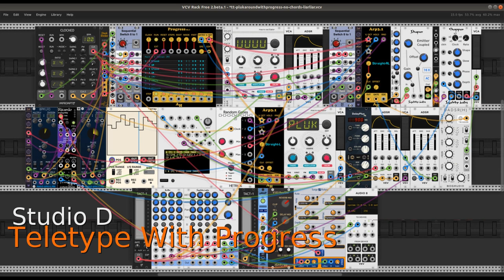Teletype With Progress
Continuing my explorations into possibilities of the virtual Teletype module in VCV Rack 2. A chord progression module provides the harmonic foundation for two arpeggiators which create the bass and the "Hawaiian guitar" lines. Teletype is used here as a melody "slicer" and slew generator for the slide effects.

While the core of this patch is rather simple its internal routing and modulation lines are more complicated than I care to describe here. However, I can describe some of its primary operations. All the melodic material is self-generated and derived from the chord series. When Teletype is triggered it activates a script that randomly samples one of the arpeggiator streams, applies a variable slew rate to it, then sends it to a Teletype CV output (connected to the plucked string generator), simultaneously sending a variable gate to a gate/trigger output. That gate is sent to an envelope generator that controls the slide effect for the plucked string instrument. The bass instrument derives its material from the other arpeggiator. A series of randomly selected clock rates creates a varying rhythm for the arpeggiator, including a "null" input to create occasional rests.

The patch is designed around three audio generators, only one of which is polyphonic. A Braids clone provides a lovely pulse-train-based instrument for the chording voice. A second Braids clone provides the beautiful plucked instrument, and a very clean basic VCO module plays the bass part. The chord player and the slide guitar modules are each modulated at a single point, the bass instrument is treated by a waveshaper and a tremolo unit before connecting to the main mixer. The mixer provides further processing with channel panning, global reverb, and a rotary speaker effect.

For some reason the machine occasionally decides to throw a howler into an otherwise untroubled steel guitar line, and one stands out in this performance. I could have edited it out but thought that might be an act of hubris. :)

Recorded with ecasound, edited with mhwaveedit, a fine pair of audio software tools for Linux.

While all the plugins used in this patch are open-source not all are available in the VCV Rack plugin library. The polyphonic version of Braids is from developer Xenakios. I'm not sure whether he'll update it for Rack v2, so I've updated and built it for my own use here at Studio D. The Southpole plugin is built from a fork of its original project. Alas, I have no idea if or when it will be added to the library.

Without further ado, let's meet the band:

Amalgamated Harmonics - Progress, Arp3.1
AS - DelayPlusFX
Bogaudio - DGate, DADSR(H)
Dintree - V103 Rev/Del
ML_Modules - Sequential Switch 8x1
Monome - Teletype
Ohmer - 1x8 Mult
PdArray - Array
Southpole - Smoke
Squinky Labs - Basic VCO, Shaper, Chopper, Form, ExFor
Stoermelder - uMap
Surge - Rotary
VCV - VCA, ADSR, Audio 8
Wiqid Anomalies - Dual Attenuverter
Xenakios - Macro Oscillator aka Braids

Respect to them all. They endured hours of rehearsal and my constant meddling with the patch details. Again, respect to them all.

Dave Phillips
20 December 2021